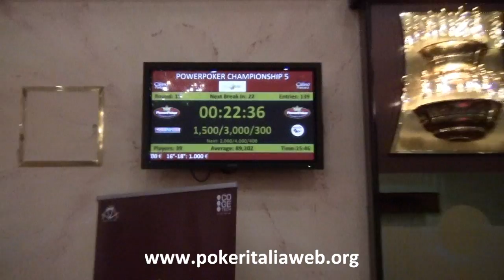PPC 5 Portorose 2011 - Day 2: out Baruzzi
L'eliminazione di Manuel Baruzzi